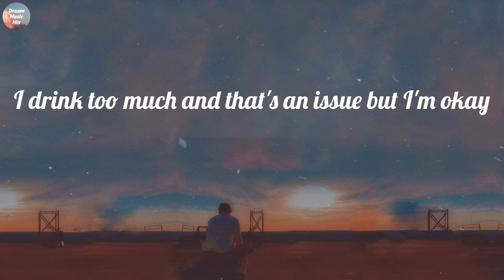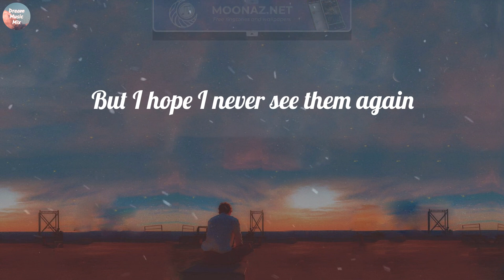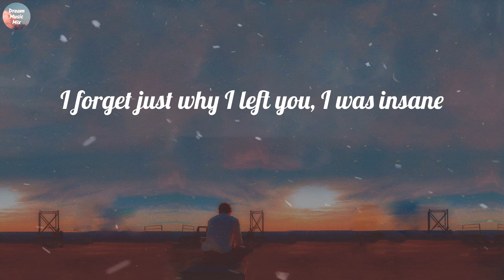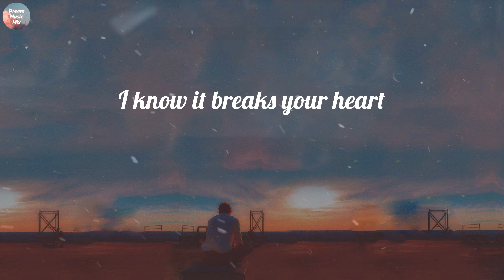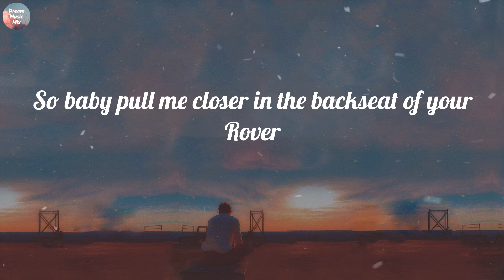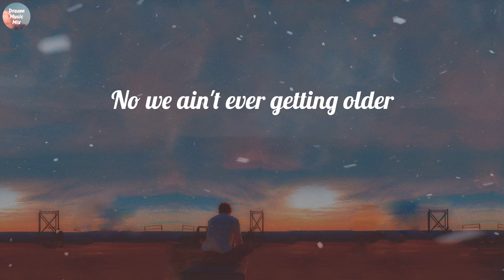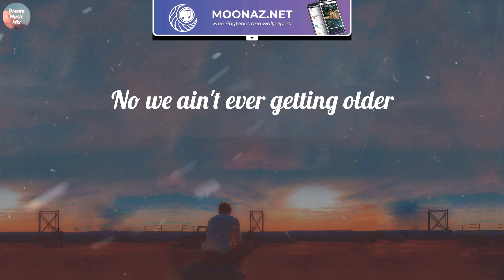The Chainsmokers - Closer (Lyrics) | Clean Bandit, SZA, waykap,...(Mix)